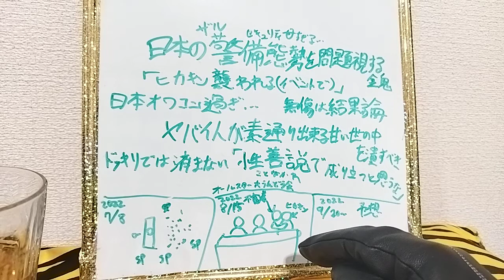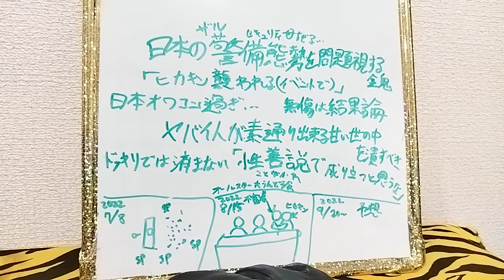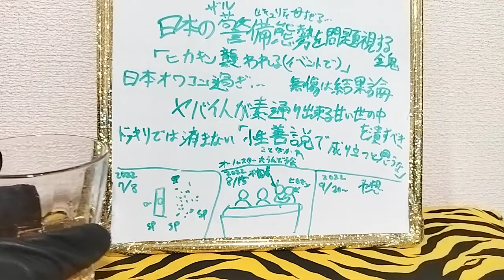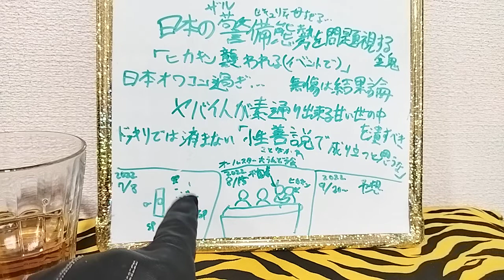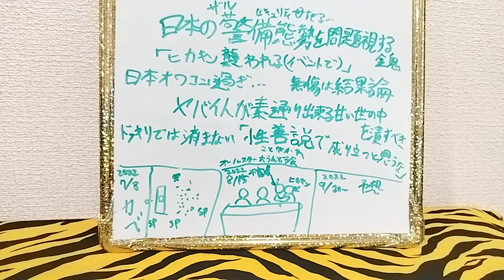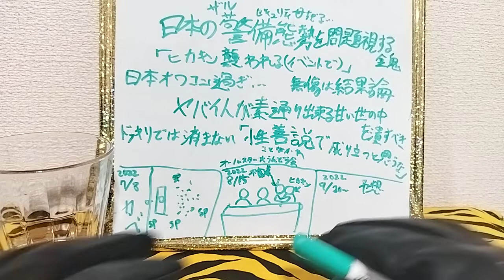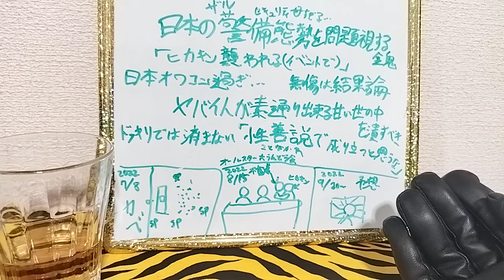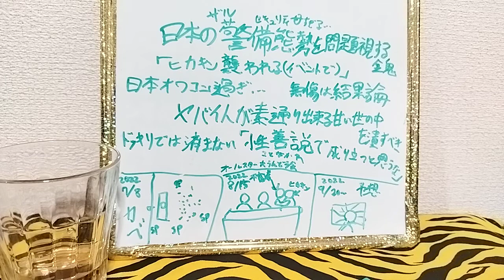事件まとめ ヒカキン不審者に襲われる事件について日本の警備態勢に不安と問題視している金鬼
世界一安全と言われる日本で起きてはならない事件
テロップ枠がキラキラしてて不謹慎で申し訳ない。
皆で世界一安全な国にしていこうよ！！
統一教会を滅ぼせ でないと日本は韓国の奴隷ですよ！
いい加減目を醒まして日本人！

ヒカキン不審者に襲われる事件について日本の警備態勢に不安と問題視している金鬼

日本の警備態勢に不安と問題視している金鬼
ヒカキン不審者に襲われる事件について 乱入 放送事故
接触
放送事故 、日本の警備弱すぎね？
韓国に日本の金を送金するな
セキュリティ､甘すぎで
大事件に発展してもおかしくない状況「何かあってからでは遅い
7月8日には安倍晋三元首相の銃撃事件が起こったばかり
日本のセキュリティ甘すぎワロタ
キチガイに優しい世界やめろ
なにしてんねん警備
ガバガバ警備を許すな！
キチガイを許すな
ドッキリはどっきりじゃない
性善説を許すな！！
性善説で出来ると思うな